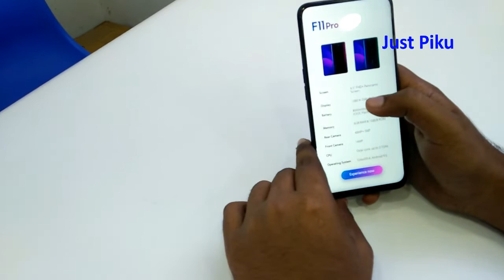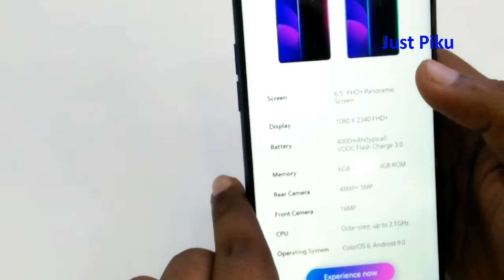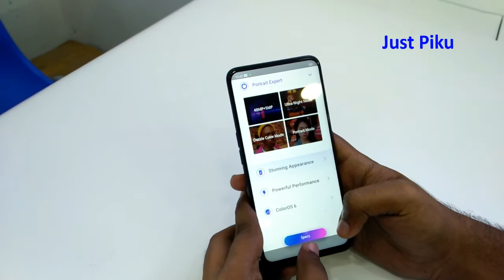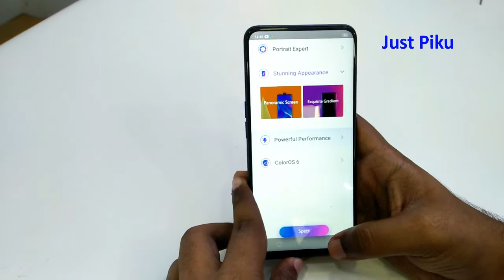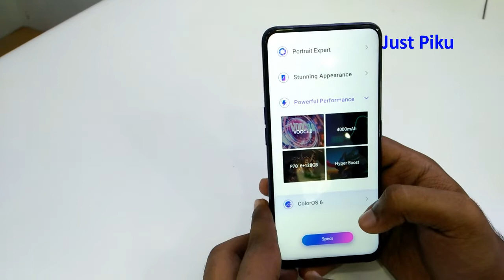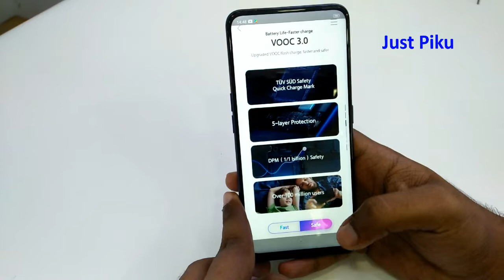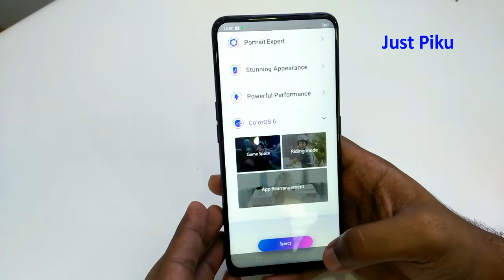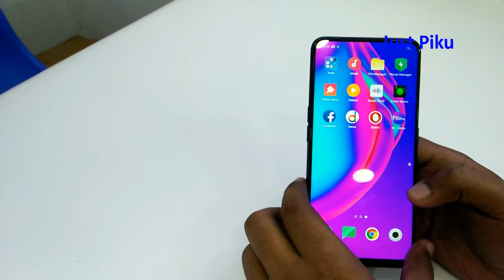Oppo F11 Pro Price and Details || Bangla Review || 48 Mp Camera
Shop Address:
S K Enterprise
5th Floor, Tokyo Square,
Mohammadpur, Dhaka

Assalamualikum Friends, This is my channel. My channel name is Just Piku. Mainly my channel is working to promote the brand or product. For example any types of dress item, Mobile, TV, Laptop, Cookeries, hotel, furniture, shopping mall, Restaurant, Hotel etc. If you think, you want to promote your any kinds of product, you can communicate with us.

Digital Namaz Clock || Digital Prayer Time Clock || Best Place To Buy In BD || ডিজিটাল নামাজের ঘড়ি